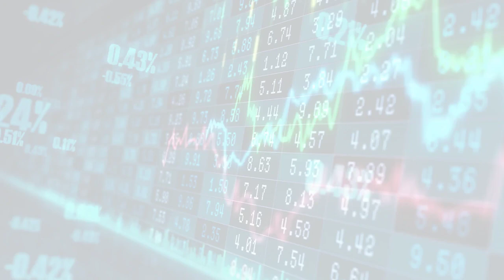BBC News - Science and Environment (Fri, 14 Jul 2023 15:23)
BBC News - Science and Environment
Fri, 14 Jul 2023 15:23
What is that? Rare animal sighting delights onlookers
Experts in Hong Kong believe it to be a rarely-spotted whale mid-feed, filtering small fish into its mouth.